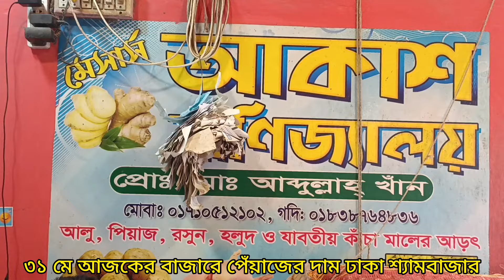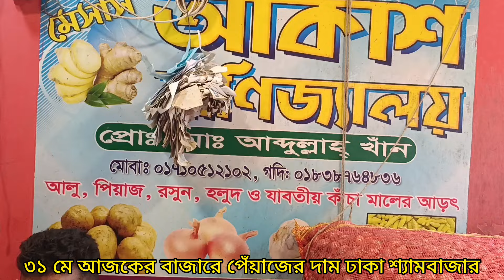৩১ মে ২০২৪ | সন্ধ্যায় আবারো পরিবর্তন পেঁয়াজের দাম | পেঁয়াজের পাইকারি মার্কেট ঢাকা শ্যামবাজার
৩১ মে ২০২৪ | সন্ধ্যায় আবারো পরিবর্তন পেঁয়াজের দাম | পেঁয়াজের পাইকারি মার্কেট ঢাকা শ্যামবাজার |